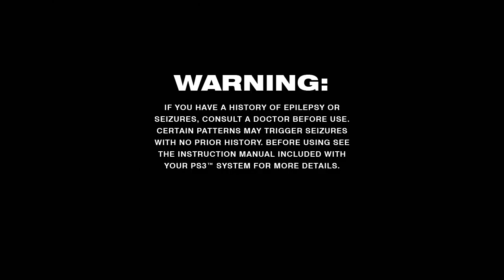PS3 Longplay [02]: Sly Cooper and the Thievius Raccoonus (The Sly Collection) 100% Part 1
Hello everyone! Welcome back to the channel! I am so excited to do another longplay! This will be a very special one because I am going to do The Sly Collection, which consists of the three Sly Cooper games. So you are going to get three longplays from this one. I will try my best to go for the 100% completion on all of them. So wish me luck on this blast from the past experience.

Let us start with Sly Cooper and the Thievius Raccoonus. This game is about a master thief named Sly Cooper and his friends Bentley and Murray, as they go on this quest to recover pages from the Cooper family’s Thievius Raccoonus from a group of villains called the Fiendish Five. In order to 100% this game, the player has to collect all of the treasure keys in each area, defeat the boss in each area, collect all the clue bottles, open up all of the vaults, and complete all of the master thief sprints. This will be very hard, but it is possible. Let's get this longplay on the road by doing Police Headquarters and Tide of Terror.

Timestamps:
0:00:00 Start
0:01:27 Police Headquarters
0:08:54 Tide of Terror Opening
0:10:00 A Stealthy Approach
0:21:30 Prowling the Grounds
0:23:07 Into the Machine
0:34:52 High Class Heist
0:44:31 The Fire Down Below
0:52:26 A Cunning Disguise
1:03:40 Treasure in the Depths
1:07:13 The Gunboat Graveyard
1:13:03 The Eye of the Storm